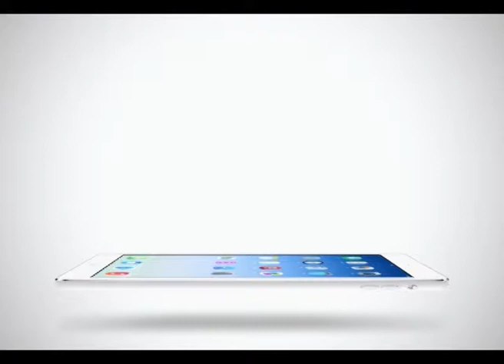Sport Today | 21-01-2015 (4/4)